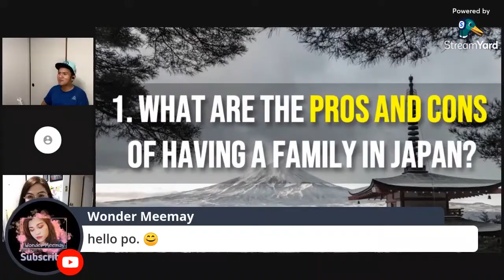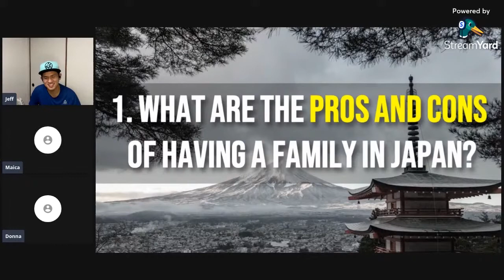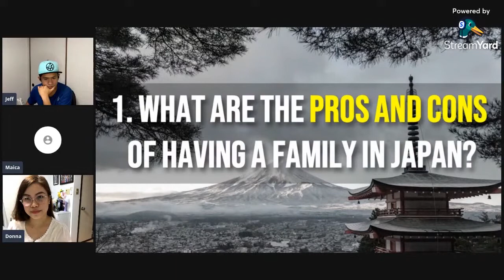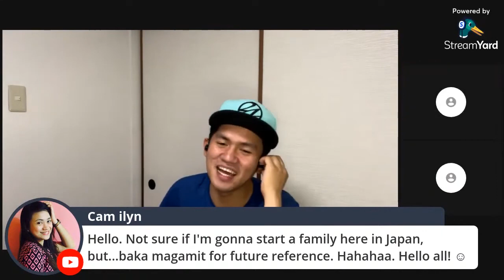Pros and Cons of Having a Family in Japan | For Filipinos and Foreigners in Nippon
Learn from Donna-sensei and Maica-sensei about their experiences of building their families here in Japan. Part 2 here ➡️

Teacher in Japan : Snowy Morning Struggle of an ALT on a bicycle | Kimetsu no Nyebe Part 2